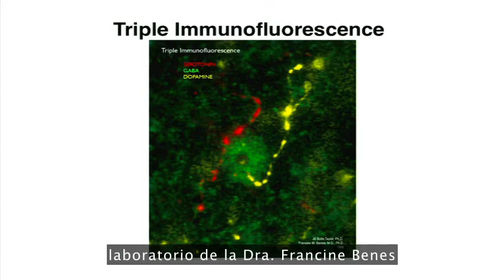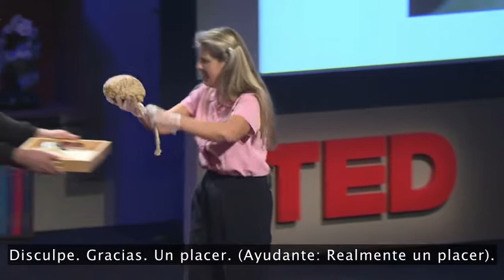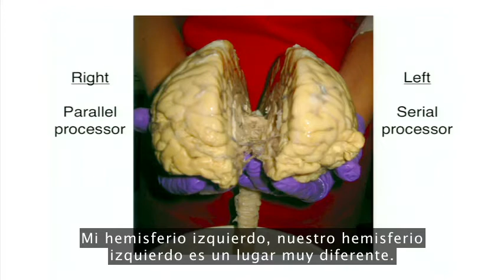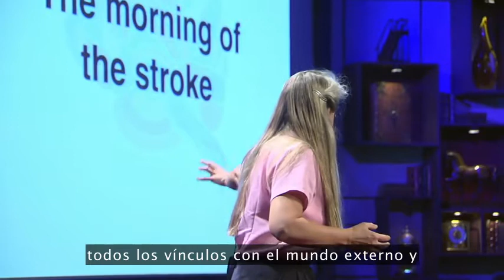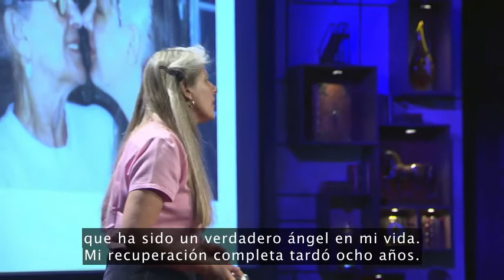Jill BolteTaylor : Mi fuerte derrame cerebral de lucidez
Jill Bolte Taylor tuvo una oportunidad muy poco común de investigar para los científicos dedicados al estudio del cerebro: tuvo un derrame cerebral y pudo observar cómo se interrumpían, una por una, las funciones de su cerebro; el movimiento, el habla, la conciencia. Una historia asombrosa.